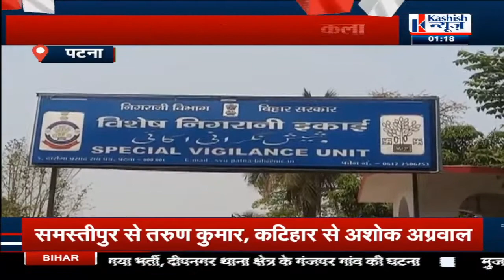जेल एआईजी तो करोड़पति निकला, चार राज्यों में फ्लैट और प्लॉट मिले। KASHISH NEWS